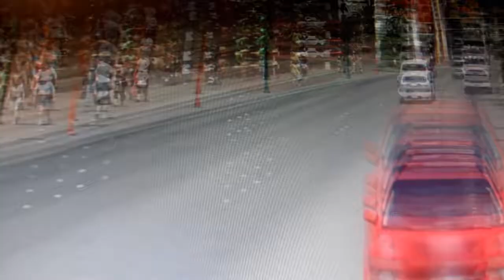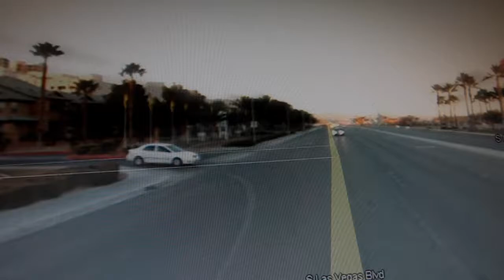shit happens in vegas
Video for the mickiewicz remix
by Chuckie ft. Gregor Salto